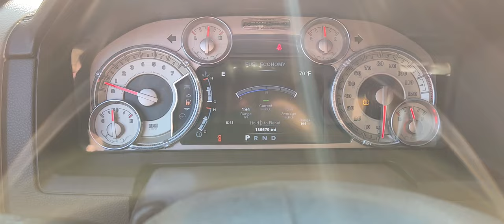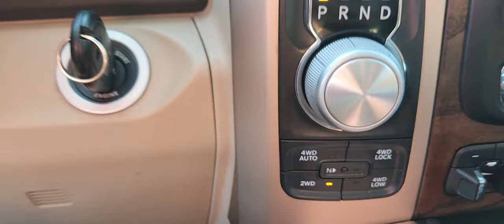2014 RAM CREW CAB LARAMIE LONGHORN EDITION "THE INSIDE SCOOP"